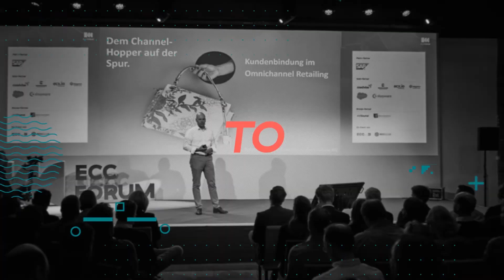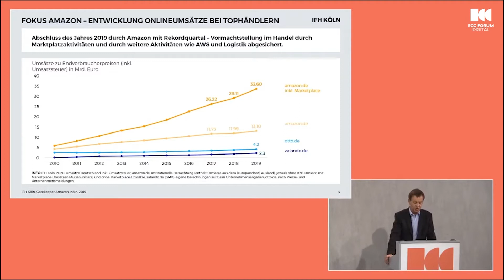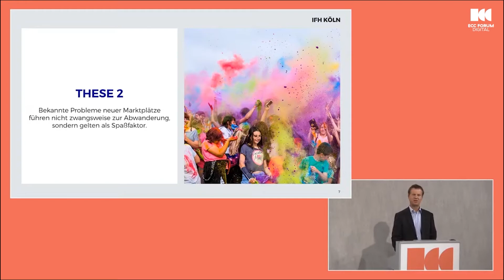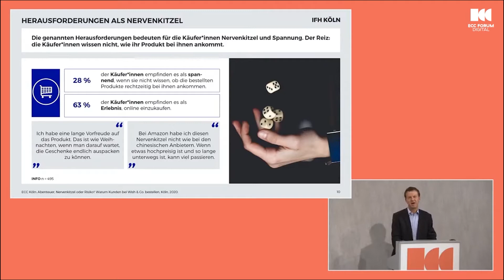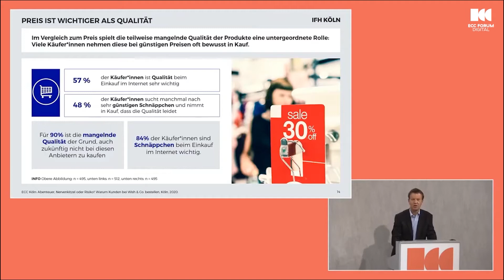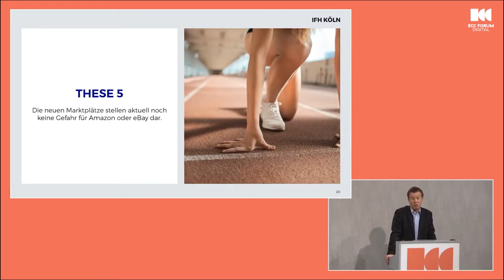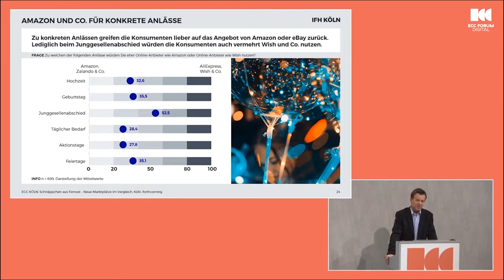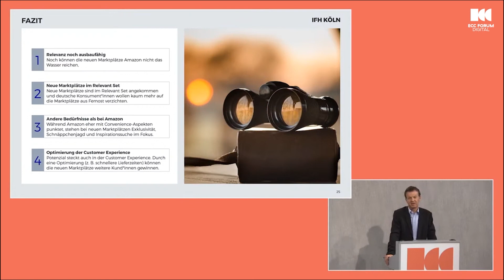Wish, AliExpress & Co. – echte Herausforderer für Amazon? | Dr. Kai Hudetz | ECC FORUM 2020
Dr. Kai Hudetz (Geschäftsführer am IFH KÖLN) analysiert die Situation von Amazon detailliert und zeigt im Detail, warum das Unternehmen scheinbar unaufhaltsam wächst. Er stellt Ergebnisse einer ECC-Clubstudie mit einer umfassenden Konsumentenbefragung vor, die das Potenzial, aber auch die Wachstumsgrenzen von AliExpress, Wish, Joom & Co. aufzeigt. Die vorgestellte Studie bietet spannende Erkenntnisse und zeigt doch wie unterschiedlich, teilweise diametral entgegengesetzt Amazon und die Angreifer aus Fernost aus Konsumentensicht positioniert sind.

Das ECC FORUM ist das Event für Handel im digitalen Zeitalter des ECC KÖLN. Wir präsentieren Insights und Impulse aus erster Hand von TOP-Speakern aus Handel und Industrie, brandneue Customer- und Market-Insights – und das geballt an zwei Tagen!

⫸ Kennst du schon die ECC WEB TALKS? Immer dienstags & donnerstags geben wir mit unseren digitalen Vorträge & Talks brandaktuelle Insights zu unterschiedlichen Handels- und Digitalisierungsthemen